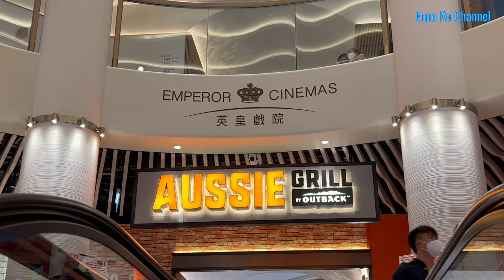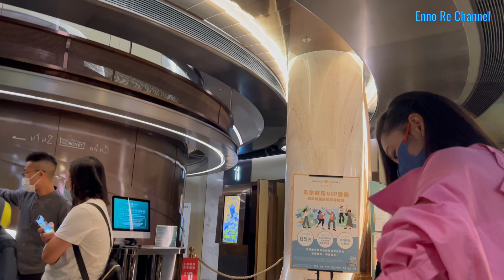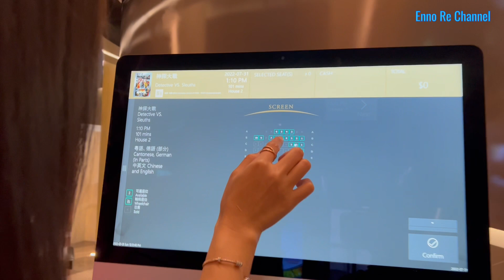ZEBRA CROSS EMPEROR HK HEALING BESTIE NONTON MOVIE DUO SINGLE